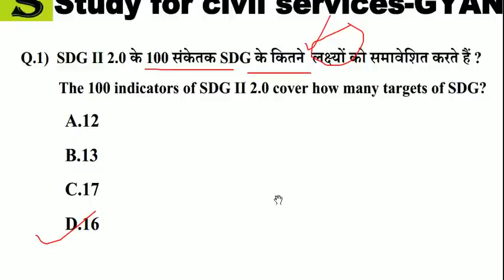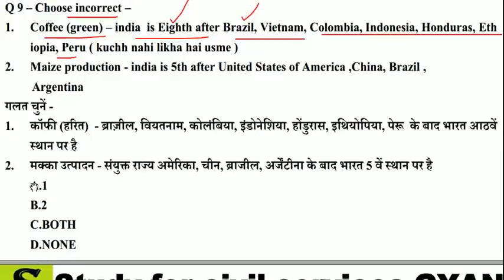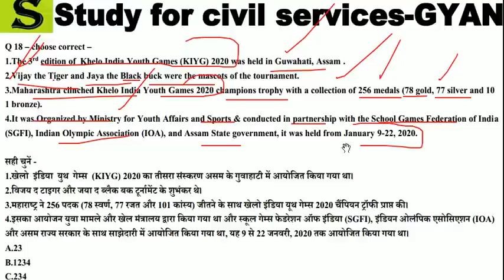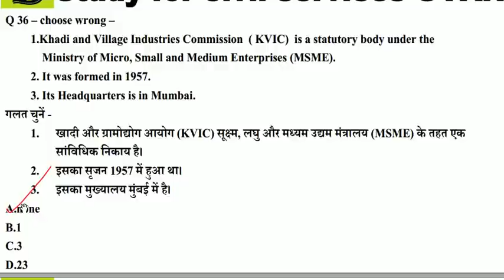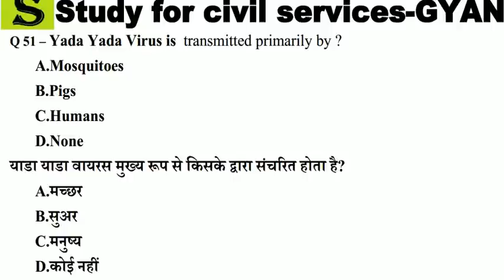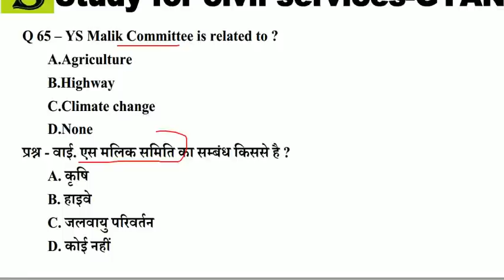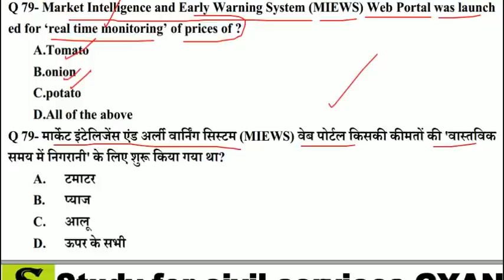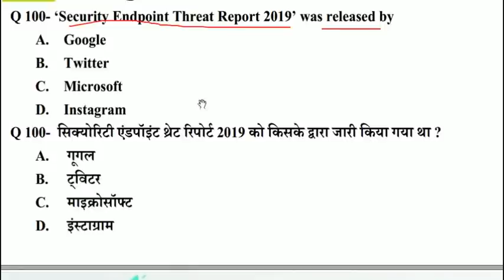top 100 uppsc current affairs questions 👉 PCS 2020 RO/ARO uppcs ro psc uppcs mock test series pcs 3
top 100 uppsc uppcs up pcs psc ro aro current affairs   gk gs general knowledge studies awareness mcq best most important questions  free mock test series model test paper practise set pdf  for ro aro 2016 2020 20 september 2020 and  uppsc prelims 2020 11 october 2020 questions mcq

 mcq for ro aro 2016 20 Sep 2020 , uppsc prelims 11 oct 2020 up pcs psc  test series uppsc ro aro model paper pdf ro aro mock test free questions mcq
topic wise section wise and full length mock test series model test practise set daily quiz for ro aro review officer assistant review officer ,  samiksha adhikari , sahayak samiksha adhikari
top 100 gk questions in hindi by studyforcivilservices ( study for civil services jo master super series marathon revision papa video ka founder hai , uppsc upsssc upp upsi ka number 1 youtube channel )
UPPSC RO ARO SAMIKSHA ADHIKARI MOST IMP gk gs VIDEOS PLAYLIST samiksha adhikari 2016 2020

ro aro and up psc pcs  bpsc 66 pt  samiksha adhikari mock test series model exam paper section wise topic wise reasoning gs general studies science polity history geography bhugol itihas environment paryavaran economy
1. studyforcivilservices free telegram channels

3. join_paid_grp_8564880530_or_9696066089 ( only calling numbers = 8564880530 or 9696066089 )

8. ADMIN & founder  = GYAN PRAKASH MISHRA